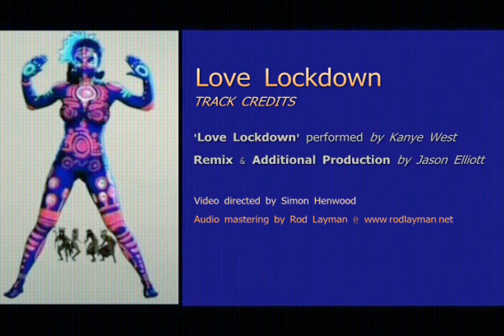Kanye West - Love Lockdown (Jason Elliott Remix)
Remix by UK Dj / Producer Jason Elliott, driving up the tempo to 125bpm but keeping the vibe of Kanye's original album version.  This is an unofficial remix and is uploaded to youtube as a 'demo' only - all visual and audio copyrights remain with the respective artist / label / publisher / producer etc.